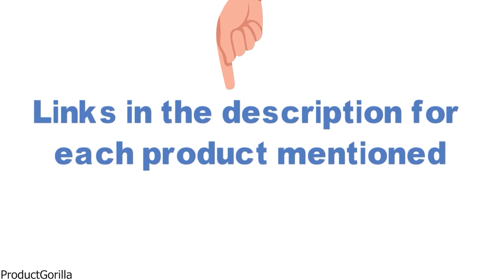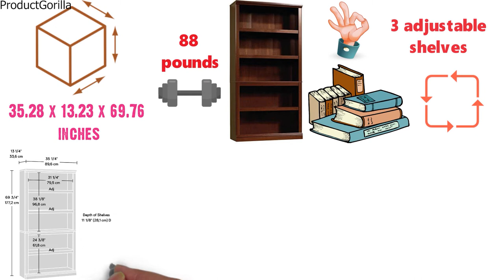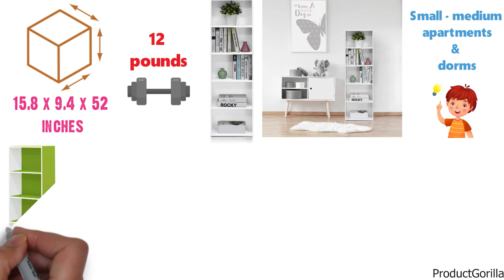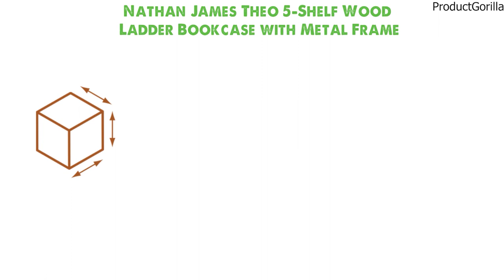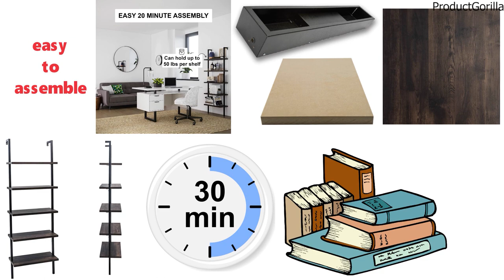Best Bookshelf 2024 ⬆️ TOP 5 ✅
Best Bookshelf 2024 is

1. ClosetMaid Cubeicals Organizer ✅
✓US Prices

2. Sauder 5 Shelf Bookcase ✅
✓US Prices - N/A

3. Furinno 5-Tier Reversible Color Open Shelf Bookcase ✅
✓US Prices - N/A

4. South Shore 5-Shelf Storage Bookcase ✅
✓US Prices - N/A

5. Nathan James Theo 5-Shelf Wood Ladder Bookcase with Metal Frame ✅
✓US Prices - N/A

Are you searching for the best cheap bookshelf or the best bookshelf for small spaces? In this video, we share the best bookshelf ideas.